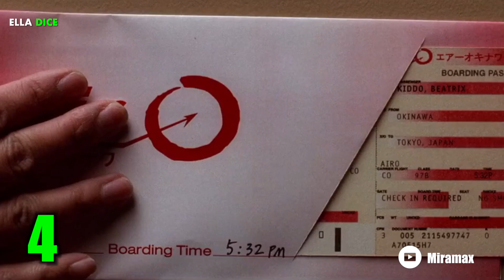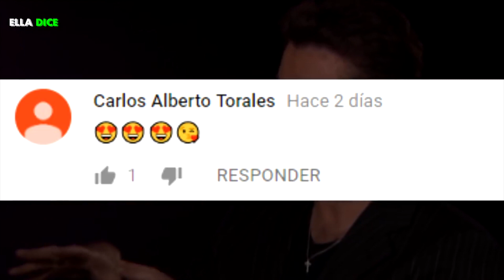6 MISTERIOS De PELÍCULAS Que Fueron “REVELADOS” En La Propia CINTA Pero No Nos Dimos Cuenta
6 MISTERIOS De PELÍCULAS Que Fueron “REVELADOS” En La Propia CINTA Pero No Nos Dimos Cuenta